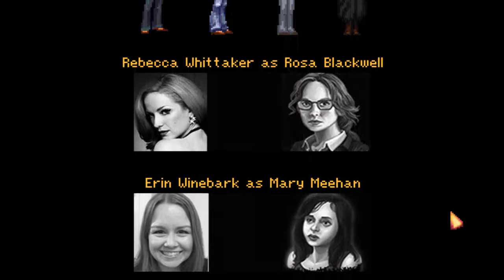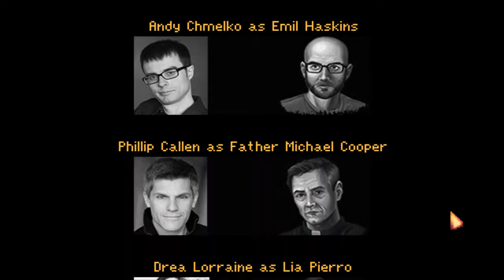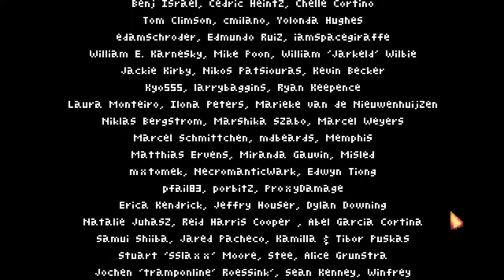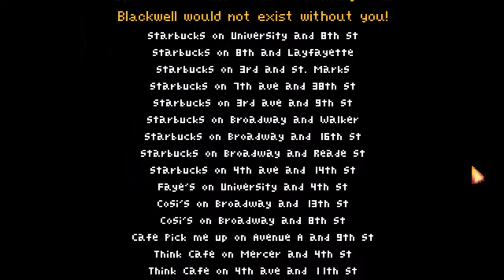Let's Play The Blackwell Epiphany FINALE Pt. 2: Fixing Everything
And so, my friends, this is the video that ends the entirety of the Blackwell series.  There will be 3 more Blackwell related videos popping up soon, including a segment called "The Blackwell Reflections" where Lily & I talk about our experience as well as the series & our thoughts on each game.  Thank you so much for sticking it out to the end with us!

The artwork at the end cards was done by Bonkalore & Lily collaboratively.